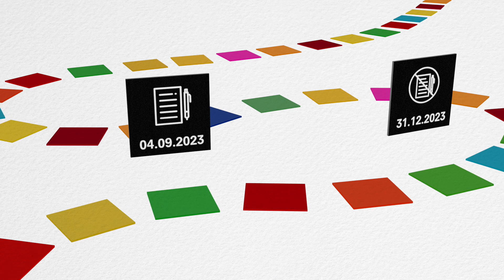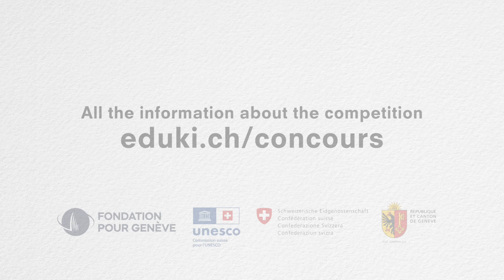MY FUTURE, MY IDEAS! Eduki Competition 2023/2024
Info and registration: eduki.ch/competition

As we reach the midpoint of the 2030 Agenda for Sustainable Development this year, it's time to evaluate the situation: Which of the SDGs are on track to be achieved? Which ones are falling behind? What actions can we take at our own level to move things forward? By registering for the competition, you can take part in the discussions and make your voice heard!

Registration opens: 4 September 2023
Registration closes: 31 December 2023
Deadline for submitting the projects: 29 February 2024
Awards Ceremony in Geneva: 15 May 2024

About the Eduki Competition
Every two year, the Eduki Foundation organises a competition on international cooperation for youngsters in Switzerland, aged 4 to 19. This competition aims to sensibilise pupils and teachers to the 2030 Agenda, adopted by the UN in 2015, which includes the 17 Sustainable Development Goals (SDGs) aiming to promote global development, and the wellbeing and protection of the environment.

In 2021/2022, more than 1000 students from 12 cantons took part, with 119 projects including art and media productions or concrete action projects.